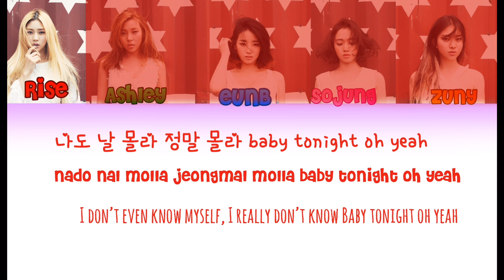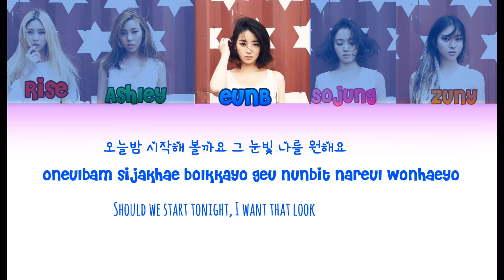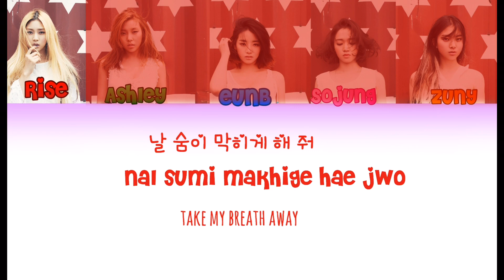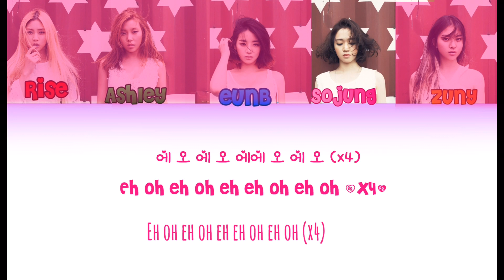Ladies’ Code (레이디스 코드) Make Me Go Crazy- Color Coded Lyrics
this is my first ever color coded lyric video!! Ii hope you like it, i worked really hard!